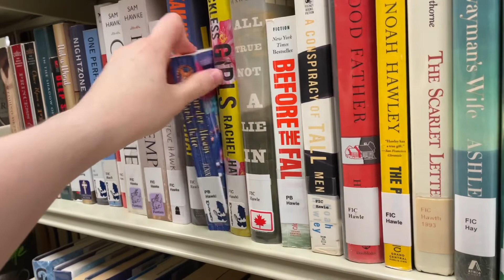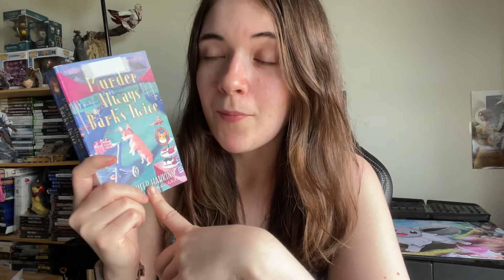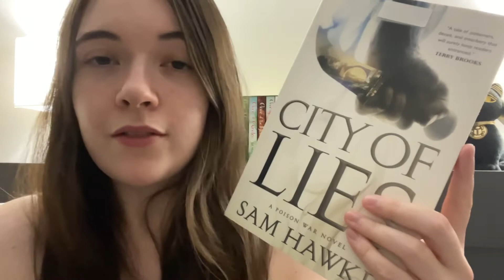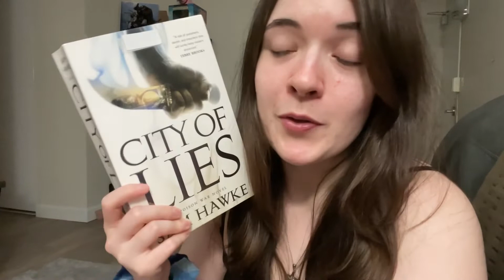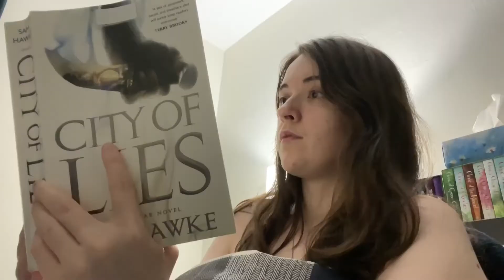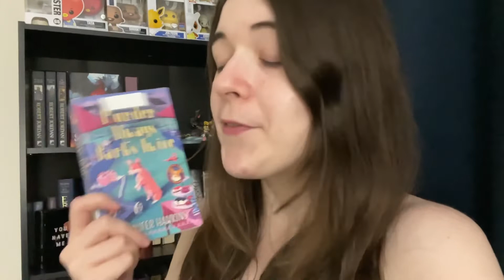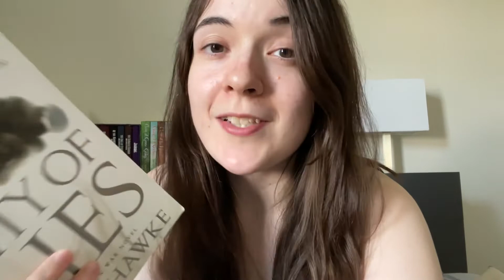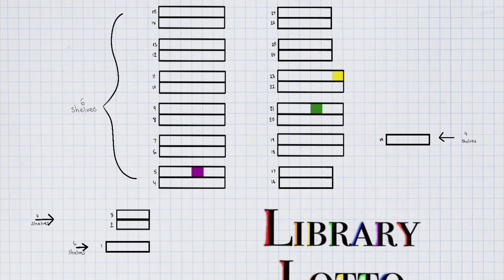Big Books and Little Libraries | Library Lotto Vlog Ep.3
Thank you for participating, and watching my very long third episode of Library Lotto (the game I created to discover new books I know nothing about). Check below on how to choose numbers to participate.

Written version of how to pick numbers to participate:

1st Number  - Simply enough, just choose a random number from 1-28
2nd Number- Count how many squares (bookshelves) are in that row
3rd Number - Look on either the left or right of the rows to check how many shelves are in that section to determine the final number.

(The very end of the video has an up close of the graph so you can get the 2nd and 3rd number, or look below for written numbers)

How many bookshelves in each row:
(This determines the second number)

Rows 1 and 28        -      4 Bookshelves  (So you'd chose 1-4 for the second number in this row)
Rows 2 and 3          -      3 Bookshelves   (1-3 for second number)
Rows 4-15, 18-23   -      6 Bookshelves   (1-6 for second number)
Rows 16, 17, 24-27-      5 Bookshelves   (1-5 for second number)

How many shelves in each bookshelf:
(This determines the third and final number)

Row 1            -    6 shelves  (Choose from 1-6 if this row is chosen)
Row 2 and 3 -    4 shelves  (1-4 for third number)
Row 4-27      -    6 shelves  (1-6 for third number)
Row 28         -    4 shelves  (1-4 for third number)

Example: If someone chose the 19th row their first number would be 19, then anything from 1-6 for the bookshelf and 1-6 for the shelves. So a comment could look like this:  19, 4, 2 which would mean the 19th row, 4th bookshelf, 2nd shelf.
If this is still difficult to understand, please see my explanation video (Ep.0) where I go over the numbers and how to choose them.

Note: Bookshelves that have already been chosen (coloured in) will not be valid to choose from anymore. Comments with these numbers will have to either be changed or can't be used (I'll inform you if I notice this, so no worries if this happens).

Timestamps:

0:00 Intro
0:57 Picking a Comment
1:05 Picking a Book Off the Shelf
2:03 The Books I Chose
5:31 Trying a Page From Each
6:28 Thoughts So Far
9:24 B-Roll of My Little Library and Gaming
10:10 First Update
16:31 Second Update
24:21 Third Update
30:49 Fourth Update
34:05 Fifth Update
39:56 Final Update
41:43 Overall Thoughts and Review
46:55 My Rating
47:45 Marking Off Shelf
48:22 Comment For My Next Video
49:12 Shelves Up Close to Choose Numbers From
49:19 Outro